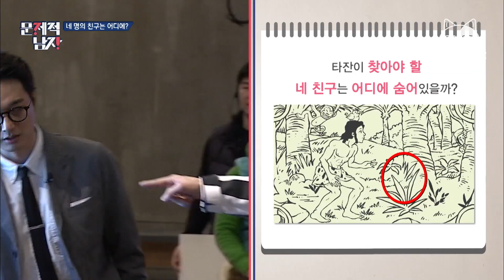[티비냥] 전체를 봐야하는 숨은 그림찾기!! 나무를 보지말고 숲을 봅시다~!!! | 문제적남자 170409